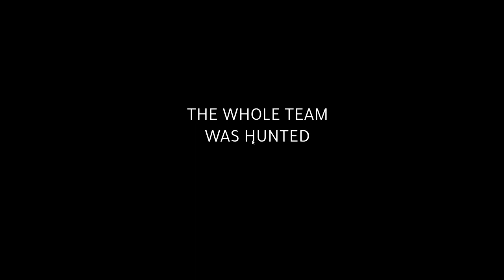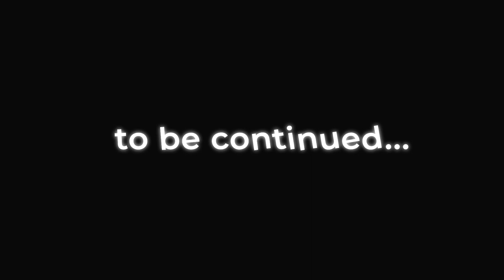Maurice: In The Predators Nest | w/ LiamsPlan & Nosyttron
Very funny game. It's free on steam! Be sure to check it out!

also, more clips from this game are on the second channel. :)

0:00 - Liam Hunting
5:00 - I'm Hunting